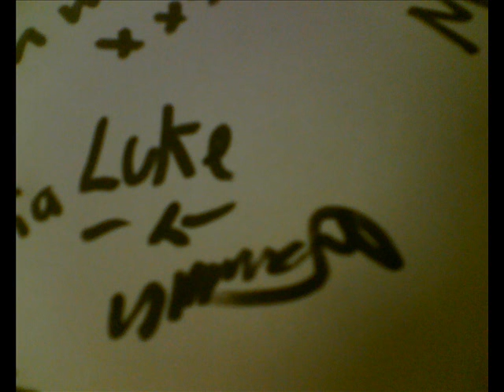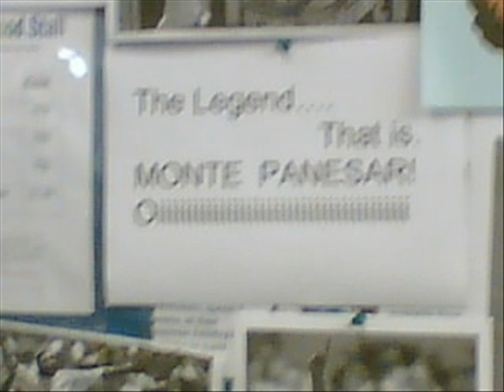Xmas 2006 christmas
Xmas 2006 christmas. we have sadly broke up for christmas.